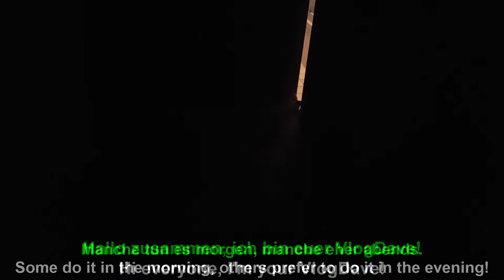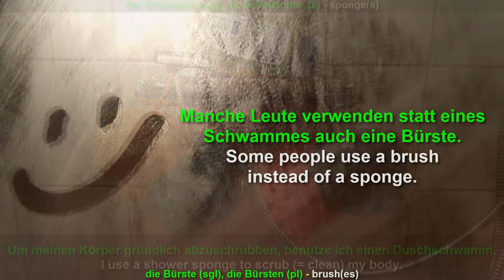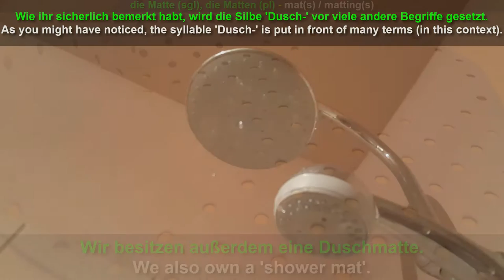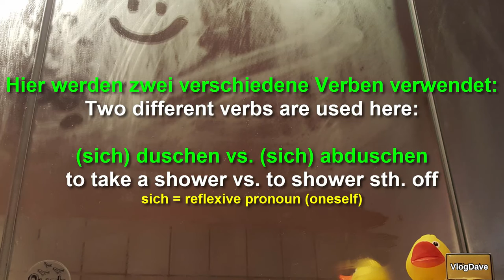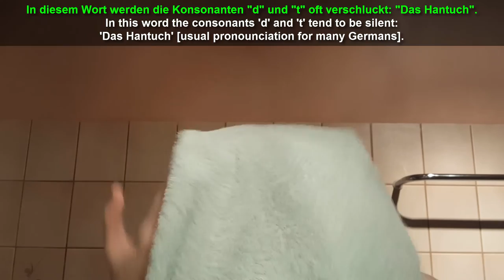Learn Daily German Words and Phrases: Taking a Shower | Daveinitely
Learn Daily German Words and Phrases: Taking a Shower | Daveinitely - Hey there, my fellow German learners and language enthusiasts! It's Dave from Daveinitely, and I'm excited to have you join me on this language adventure. Today, we're immersing ourselves in the world of everyday German phrases, specifically focusing on the act of taking a shower or "duschen" in German! In this video, we'll explore the vocabulary and phrases associated with this refreshing daily routine. Whether you're learning German or simply curious about German culture, this explanatory video is here to provide you with insights into the language, making it more accessible and engaging.

Join me as we unravel the expressions and terms connected to "duschen" and "die Dusche" (the shower). We'll not only break down the linguistic aspects but also delve into the cultural significance of this common activity in Germany.

By the end of this lesson, you'll have a deeper understanding of how to discuss showering in German, whether you're planning a trip to a German-speaking country or just expanding your language skills from home.

By doing so, you'll become a part of our vibrant community of language enthusiasts, and you'll stay up-to-date with our exciting language and culture explorations.

Thanks for joining me today, and let's dive into the world of "duschen" and "die Dusche" together! Bis bald! 🚿📚